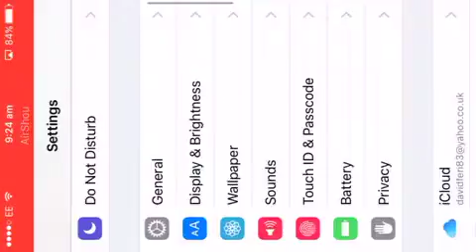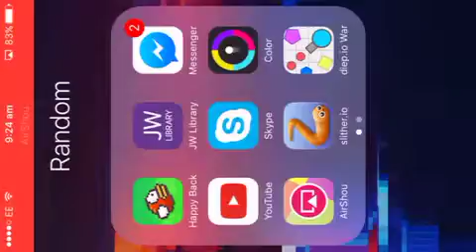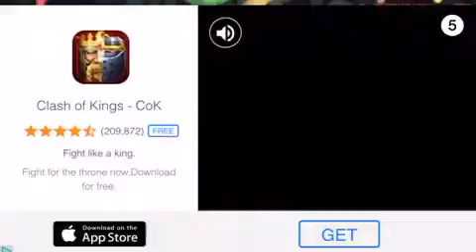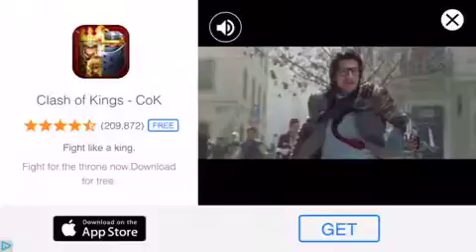Slither.io #2-BIGGEST MASS for me